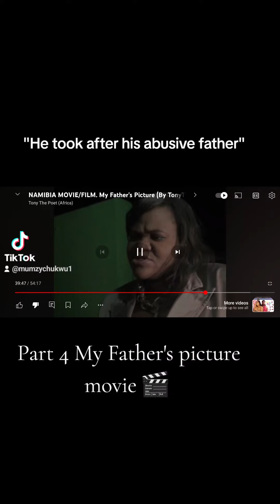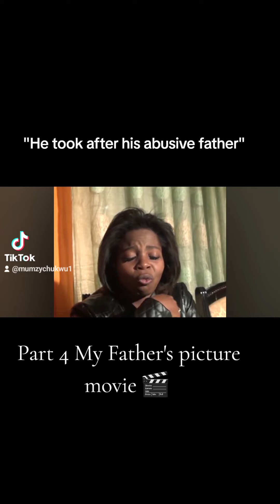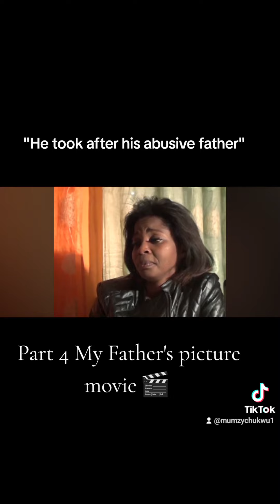Part 4 My Father's picture movie 🎬 "Please forgive him, he took after his abusive father"